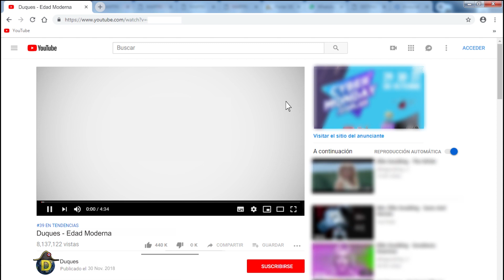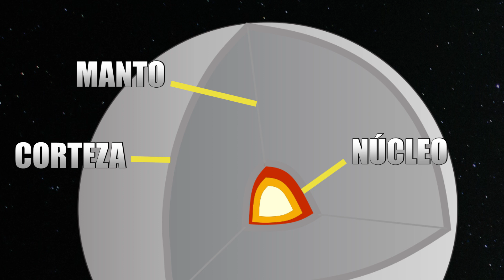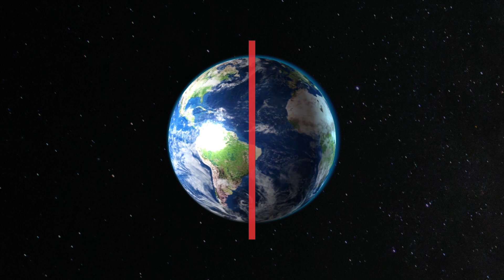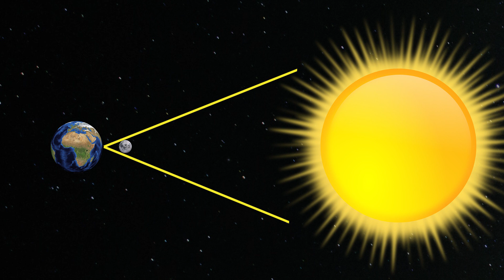"LA LUNA" 🌚 🌝🌗 4 Datos que no sabias🌛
🤔🤔 ☑☑  Como se forman los eclipses❓ ☑☑ Que sabemos de la Luna❓ Conoce cuatro datos de nuestro querido satélite natural 🌛en este video de solo 6 minutos! ❗
▼▼ DESPLEGA para ver las FUENTES DE INFORMACION y MAS▼▼ 😃
👍 Tu like se agradece y nos ayuda! 👍

►ÍNDICE DE TEMAS EN EL VIDEO 🕥
   ✪ 0:26 - DATOS
   ✪ 2:04 - MAREAS
   ✪ 2:49 - INFLUENCIA EN LA VIDA TERRESTRES
   ✪ 3:40 - RITMO Y ESTABILIDAD

► La TRANSCRIPCIÓN 📖 completa de este vídeo podes encontrarla en nuestro sitio web dandole clic aquí:  (PROXIMAMENTE)

- Este vídeo pertenece a la serie:
🎥 "📗 CIENCIA Y NATURALEZA" 🎥

► ¡No te pierdas ninguna novedad de nuestro canal! Si te gusta aprender de historia, ciencia, civilizaciones, arte, música, resúmenes de cuentos y mucho mas... SEGUINOS!